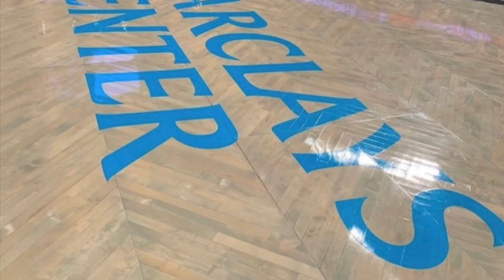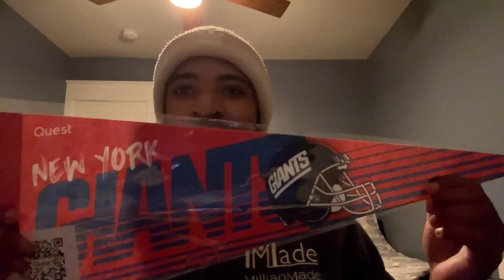LIFE UPDATE: What’s going on? What’s next???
Also, please follow me on all social media platforms below. Your support means the world to me.